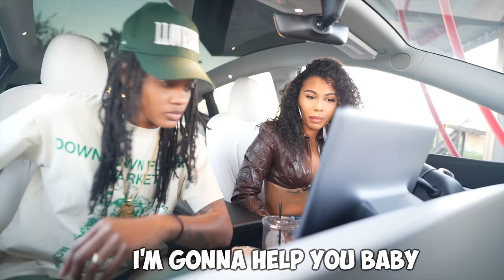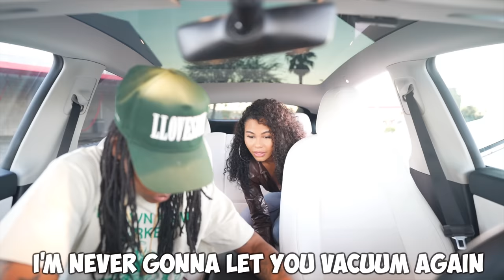VACUUM PRANK ON WIFE *Hilarious*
Let's get this video to 5,000 likes baenards! This was so funny 😅